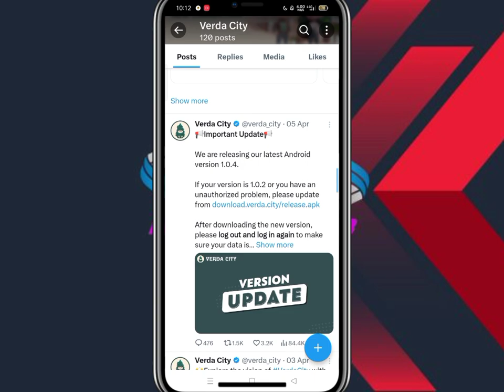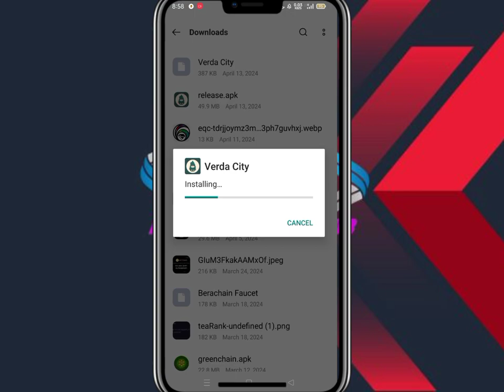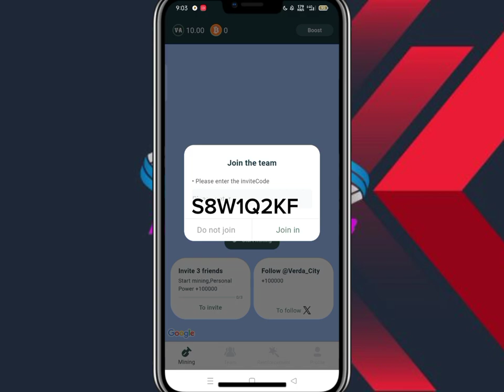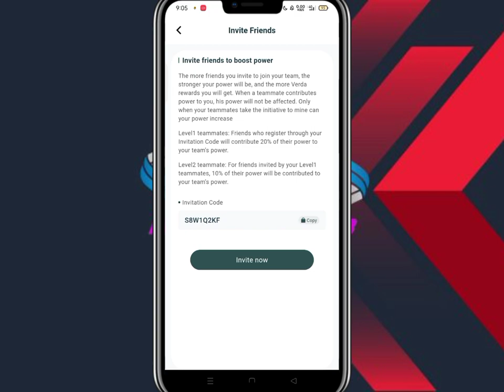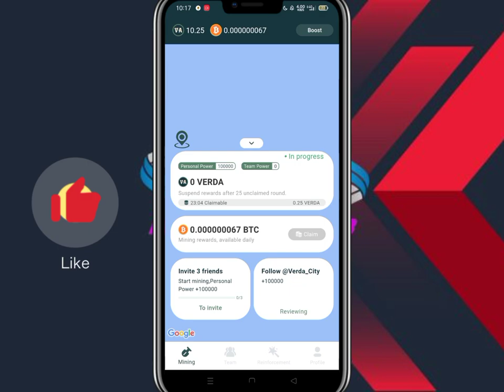Verda City || New Mining App || Earn Verda And BTC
About me
My name is Amir Malik,
On this channel, I will guide and show you how to
make money online for free which includes
cryptocurrency.
lupload videos everyday.
To see and get updates about the latest earning sites
and apps,

 invite code S8W1Q2KF

Login and download 🌳

Do NOT trade or invest based upon the analysis presented on this channel. Always do your own research and due diligence before investing or trading. I’ll never tell you what to do with your capital, trades, or investments. I’ll also never recommend that you buy, sell, long, or short any asset, commodity, security, derivative or cryptocurrency-related instrument as it's extremely HIGH RISK! You should always consult with a professional/licensed financial adviser before trading or investing in any cryptocurrency-related.